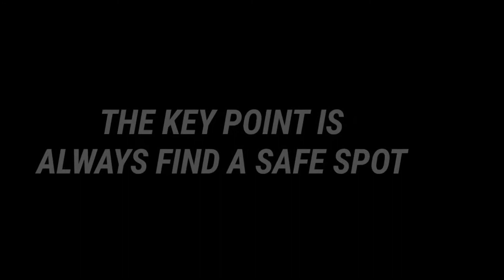𝗛𝗢𝗪 𝗧𝗢 𝗖𝗟𝗨𝗧𝗖𝗛 𝟭𝗩𝟰 🔥𝗣𝗔𝗥𝗧 𝟭